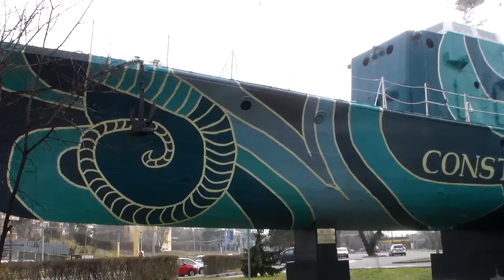Vapor - Scoică de mare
România
Constanța
bulevardul Mamaia